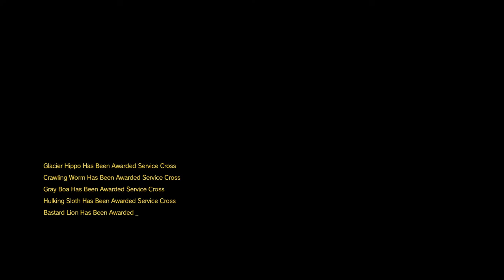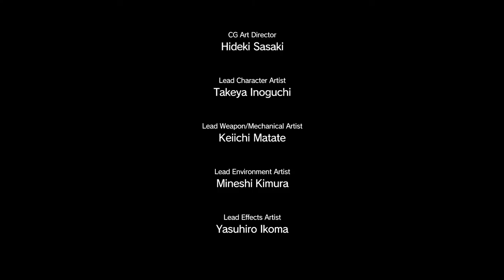Metal Gear Solid V The Phantom Pain Walkthrough Part 12 in 2021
It's a day of happiness.